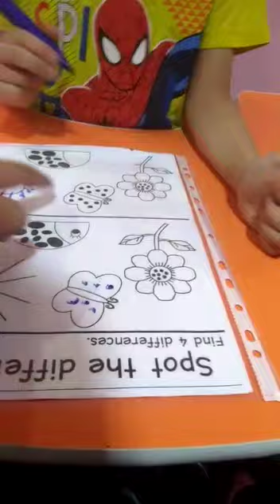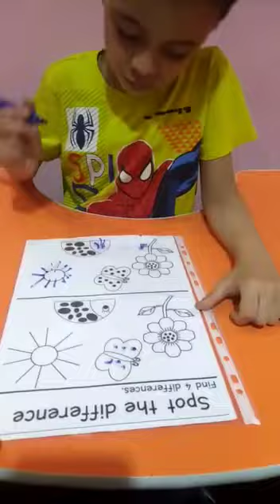ماشاء الله علي يحي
‏فيديو من Sania Amer